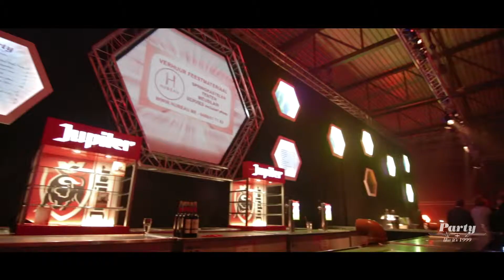Party Like It's 1999 Aftermovie 2015